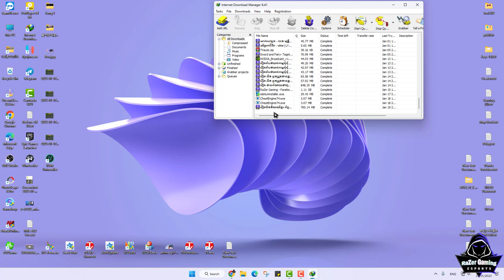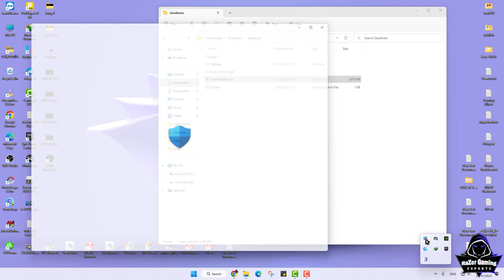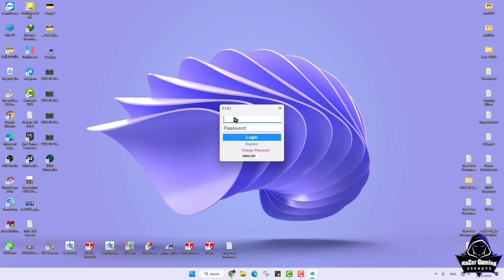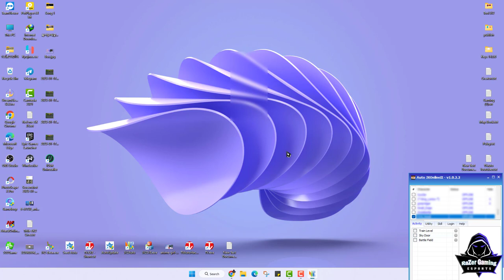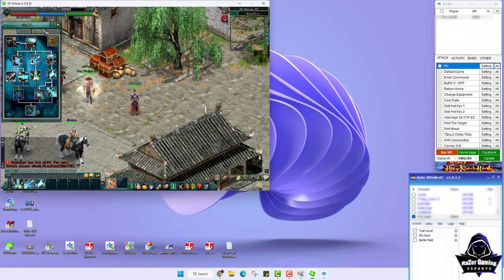JX2-របៀបដាក់ Hero អោយ Auto Learn Book